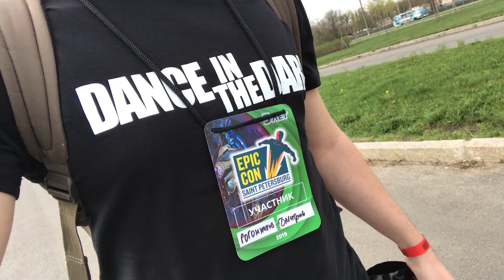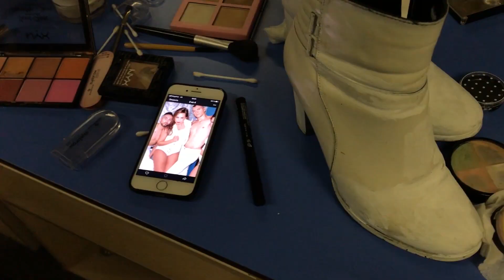LADY GAGA - G.U.Y. | Performance on Epic Con 2019 | DANCE IN THE DARK DIARY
Let us present you our dance school's video-diary! In this one we show the whole pre-show process on the day of our Epic Con 2019 performance in Saint Petersburg with Lady Gaga's original choreography "G.U.Y. (Girl Under You)"! We recreated the set of Gaga's "artRave: The ARTPOP Ball"! Press likes and write comments if you want more videos of this kind!

Choreography by Richard Jackson
Recreated by Eugene Stetciuk & Dmitriy Rogozhnikov
"DANCE IN THE DARK" dance school, Saint-Petersburg, Russia

Представляем вам видео-дневник нашей танцевальной школы! В этом эпизоде мы покажем процесс подготовки к выступлению на Epic Con 2019 в Санкт-Петербурге с оригинальной хореографией Леди Гаги на песню "G.U.Y. (Girl Under You)"! За основу были взяты выступления Гаги на концертах тура "artRave: The ARTPOP Ball"!

Хореография: Ричард Джексон
Воссоздали хореографию: Евгений Стецюк и Дмитрий Рогожников
Танцевальная школа "DANCE IN THE DARK", г. Санкт-Петербург, Россия